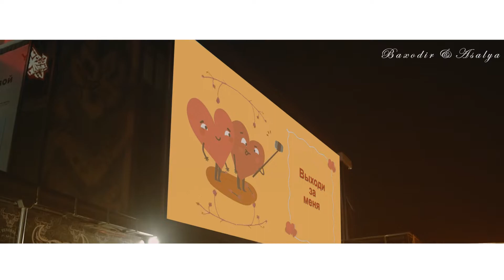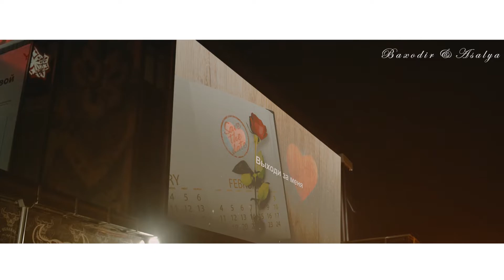❤️ Встреча двух молодых любимых сердец ❤️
"От имени жениха "
   Хочу всю жизнь тебя любить,
О грусти навсегда забыть.
Ведь счастье — только лишь с тобой,
Любви не нужно мне иной.
Хочу обнять тебя скорей,
Ведь в мире нет тебя нежней.
И больше нет прекрасных слов,
Чтоб выразить мою любовь.❤️